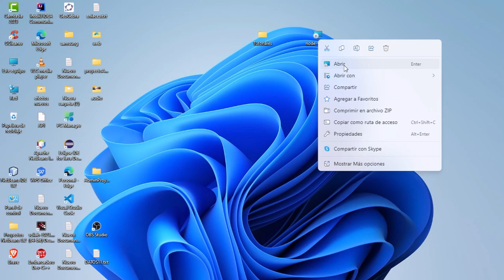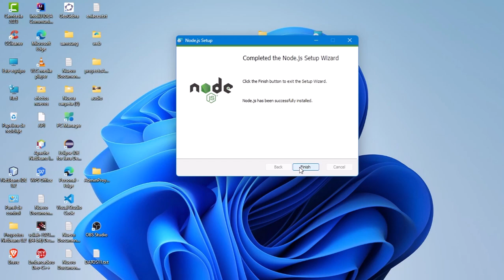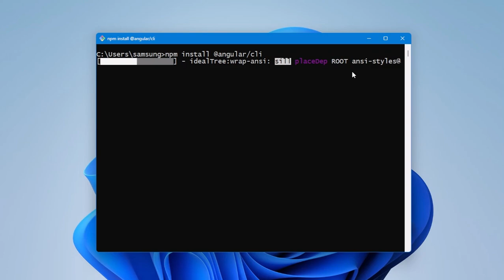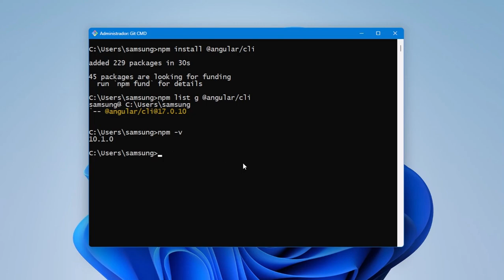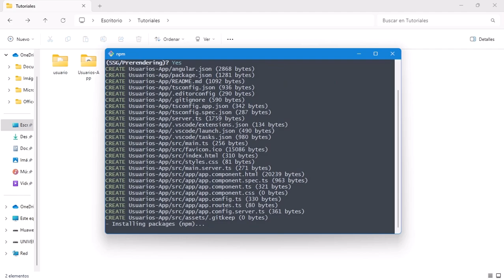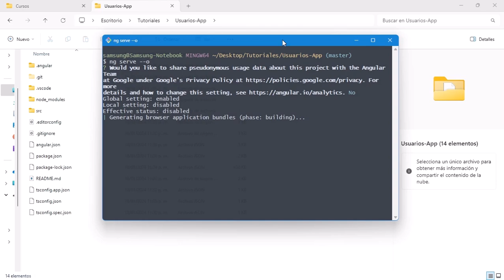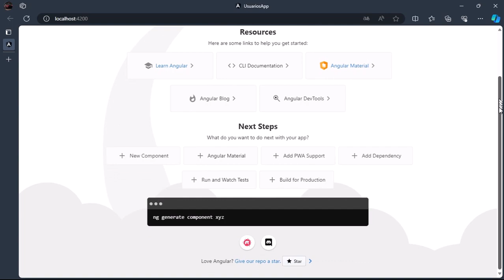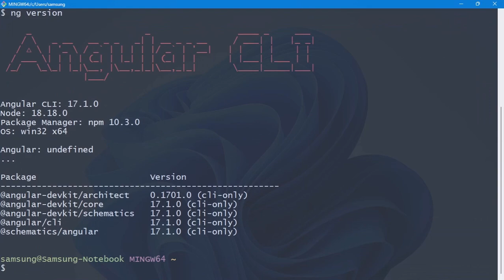1 Instalacion Node Js - Angular CLI v.17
⬇️⬇️Descarga Node Js se recomienda v. LTS⬇️⬇️
✅✅Comandos Utilizados en el video ✅✅
Instalar Angular  :  npm install -g @angular/cli
Instalar Angular v15 : npm install -g @angular/cli@15
Verificar versión angular instalado : ng version
Actualizar npm a última versión estable : npm install -g npm@latest
Verificar versión instalada npm : npm -v
Desintalar npm : npm uninstall -g npm
Verificar versión node instalada : node -v
Listar todas las versiones de angular instalados en su pc :
npm list g @angular/cli
✅✅Crear un nuevo proyecto angular✅✅
Angular :  ng new nombreProyecto
Iniciar el servidor : ng serve --o